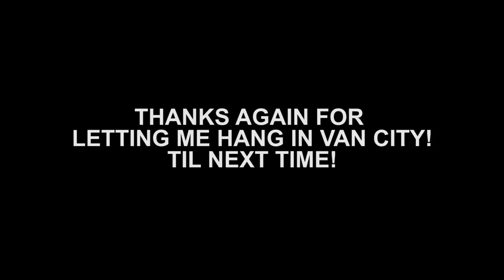CONTACT 2013 DAY 2 RECAP @ BC PLACE + CELEBRITIES, VANCOUVER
A JOINT COLLABO w/ MY NEW CANADIAN BC BUDS IN VAN CITY!

SPECIAL SHOUTOUT TO:
BLUEPRINT EVENTS HOMIES
FVDED
CANADADADADADA
RL GRIME
FLOSSTRADAMUS
DIRTY SOUTH
MAKJ
kaskade

THX FOR LETTING ME HAVE SUCH A RAD 1st TIME IN CANADA!
WOOHOOOOO!